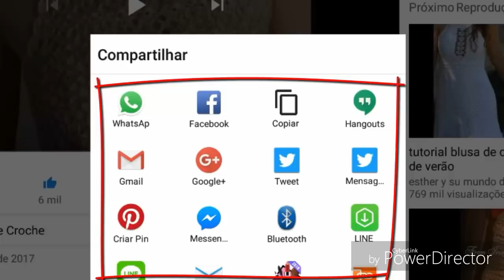DIY CROCHET COMO FAZER DIMINUIÇÕES PARTE 1 HD